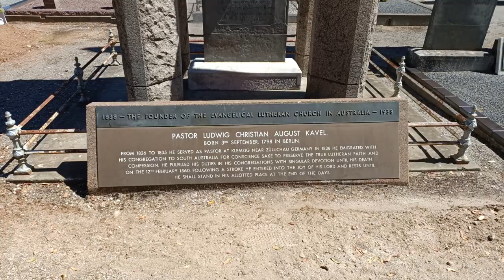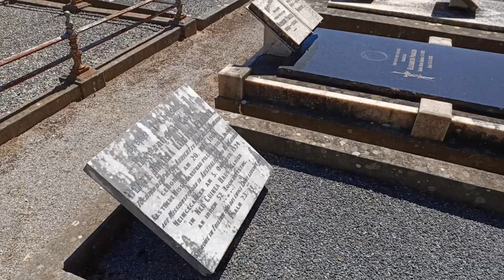Langmeil Cemetery Tanunda SA#Cemeteries#SouthAustralia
The first Lutheran Pastor to arrive in the colony of SA in 1838 was Pastor Kavel. Initially involved with the formation of Bethany, Pastor Kavel came to nearby Langmeil and was instrumental in the formation of this new town, and its Church before its eventual morphing into the larger township of Tanunda. A memorial to Pastor Kavel sits in the cemetery at the rear of the Langmeil Lutheran Church.
Located at 7 Maria Street, the Langmeil Lutheran Church was built in 1888. The history of the church explains: "a new Dankes Kirche (Thanksgiving Church) was built to mark the 50th Jubilee of the establishment of the Lutheran Church in Australia. The dedication of the new church took place on November 25th, 1888. Members of the Angas family financially supported the building of the new church. A hall was built in 1960, and it is now incorporated in the Langmeil Centre."  The church is notable for its entrance through an avenue of cypress trees and its impressive cemetery where Pastor Augustus Kavel, the man responsible for the German emigration to South Australia, is buried. The church history is particularly proud of the windows noting "The first memorial window in the northern wall depicts three aspects of the life of the Lutheran Church in Australia – its faith, its missions outreach and the Christian education of the young. The face of Pastor Kavel (centre), the founder of the Church, recalls that our pioneer fathers migrated for faith and conscience sake. The on-going mission of the Church – “to preach the gospel to all people” is represented by the portrait of Dr. John Flierl (left) who was commissioned in Langmeil in 1885 to serve as the first missionary ever to set foot in New Guinea. On the right is Pastor G.F. Leidig, the founder of Immanuel College. The second stained window in the northern wall portrays the pilgrimage of every Christian as they journey towards their heavenly home. In the “pulpit window” we see Christ who constantly knocks at the door of each heart through the preaching of the Word of God, which is the “Light of Life”. The absence of an outer door handle reminds us that each heart must be opened from within. The altar window was placed in the Church in 1938 to mark the centenary of the Lutheran Church in Australia.